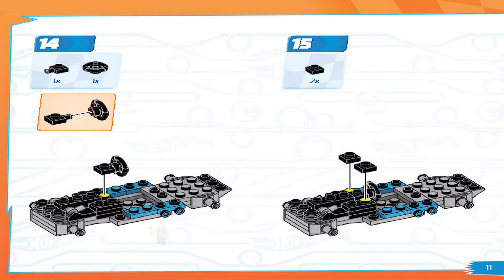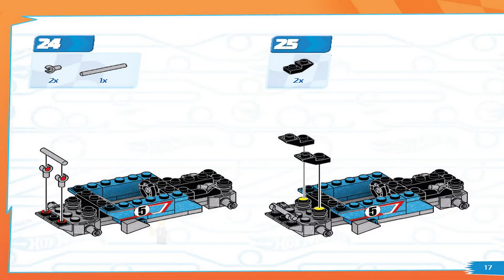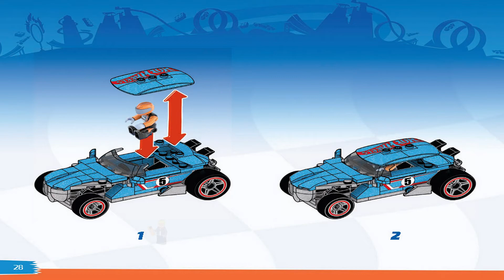Mega Construx Instructions | Hot Wheels | GYG37 | Rip Rod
These Mega Construx Instructions guide you through how to easily build set Rip Rod from the Hot Wheels Series

Pieces: 101

Hit the road in style with this buildable Hot Wheels® Rip Rod construction set, based on the classic racer model. Race, crash and rebuild this fan-favorite vehicle filled with authentic details like its fang-like exhaust tips and unique front grill. Collect the whole series and combine parts to make your own custom models. Sit the included micro action figure in the driver's seat and tear up the track with Rip Rod. Ideal for Wonder Builders, ages 5 and up

Hot Wheels® Rip Rod racecar building toy with rolling wheels and driver's seat

Includes 1 poseable micro action figure in racecar driver attire

Features authentic details like its fang-like exhaust tips and unique front grill

101 bricks and pieces combine with all Mega Construx building sets and are compatible with other name brands

Ideal for ages 5 and up, this construction toy provides build-and-play experiences to help develop creativity and problem-solving skills

Mega Construx® is a trademark of the Mattel Family that is neither published nor authorized or supported